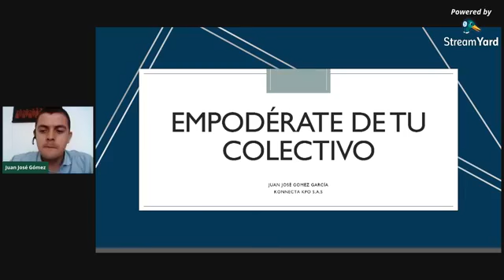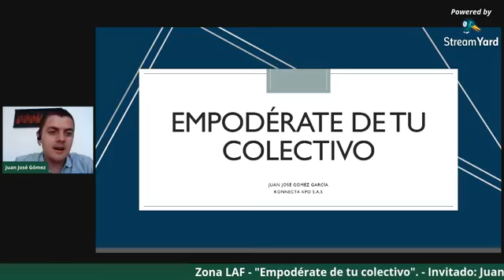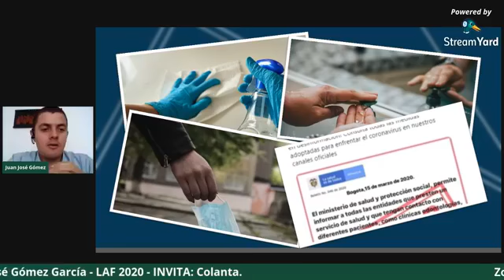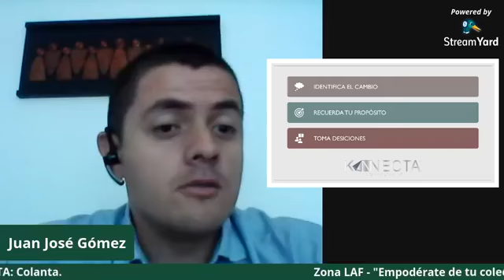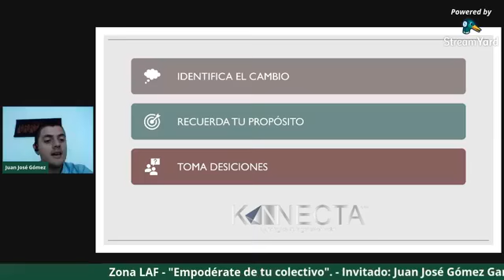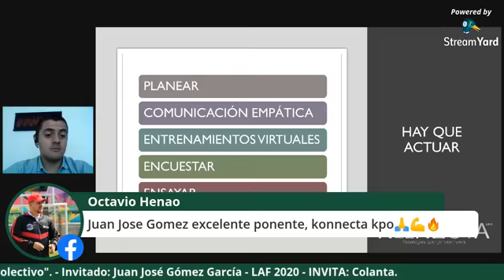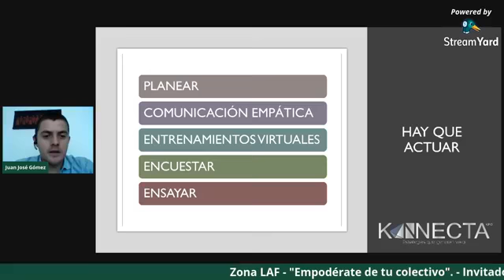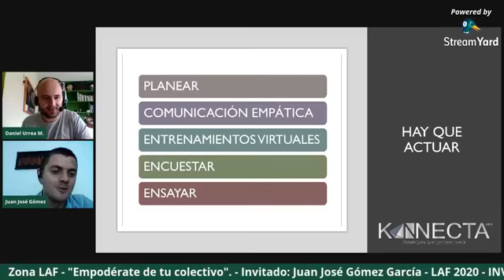Zona LAF || Emisión 8 - Abril 30 2020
La actualidad de la Liga Antioqueña de Fútbol desde casa. Hoy: "Empodérate de tu colectivo".

Área de Comunicaciones
Liga Antioqueña de Fútbol
2020